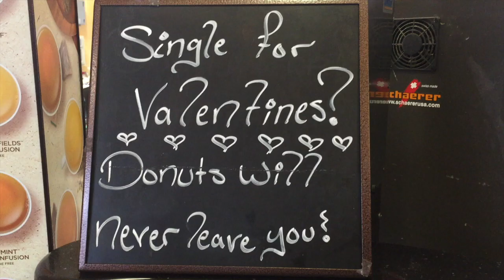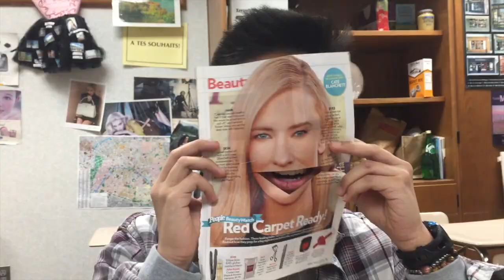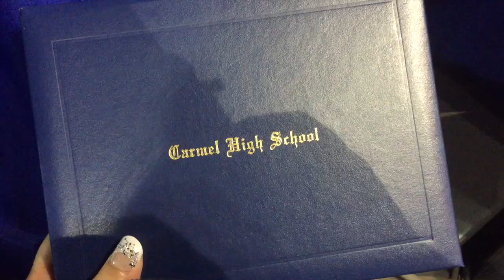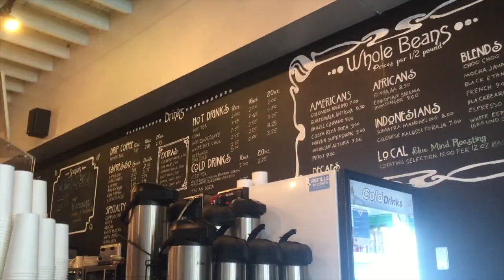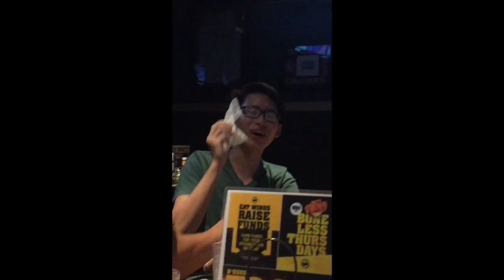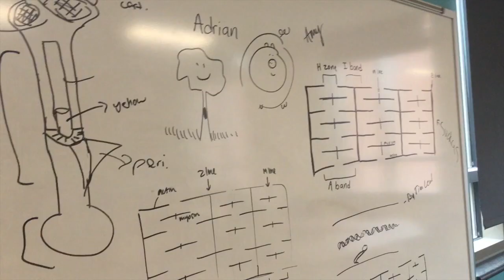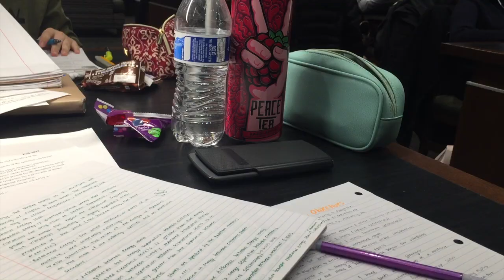2017- one second a day